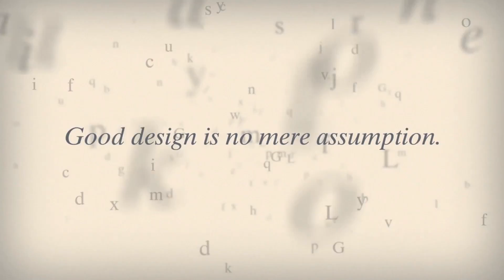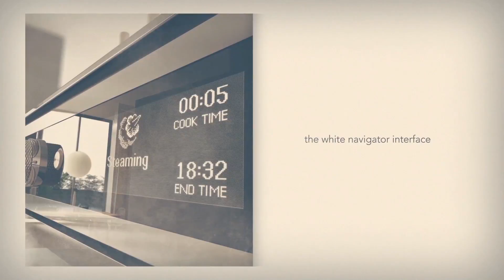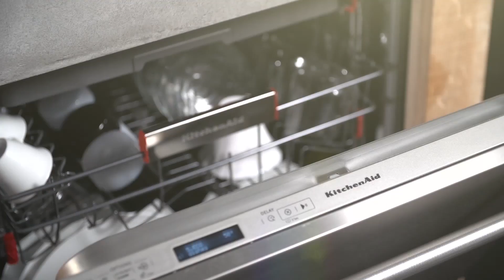KitchenAid 2015 VIDEO With Real Kitchen